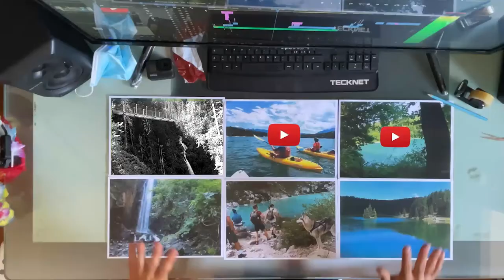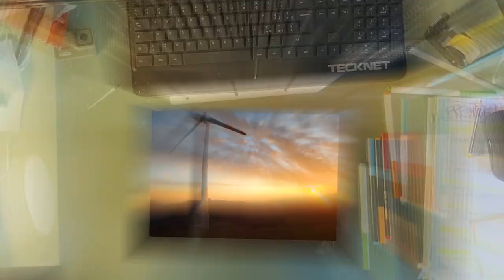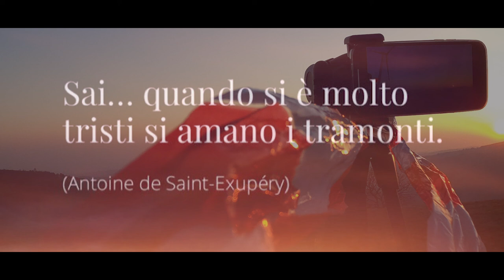The Magic Wanderer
OFFICIAL TRAILER che spiega tutto il video

Intro : Favignana, Sicilia
Then:
1. Ponte Ragaiolo - Rabbi (TN)
2.Lago S.Giustina & Kayak - Val Di Non, Cles (TN)
3.Laghi di Lamar - Terlago (TN)
4.Lago di Sorapis - Cortina D'Ampezzo (BL)
5.Lago e Casscate di Tret (S.Maria) - Senale/S.Felice (BZ)
6. Lago dei Caprioli - Val di Sole, Fazzon/Pellizzano (TN)